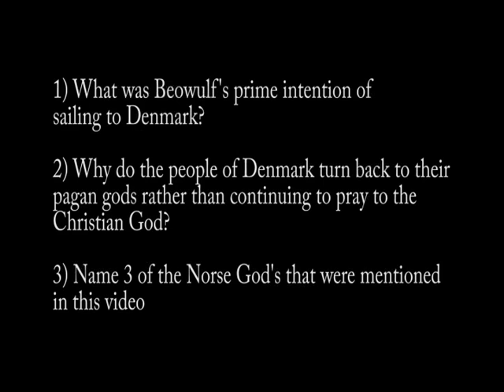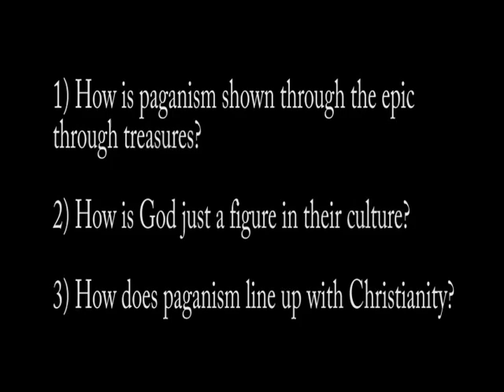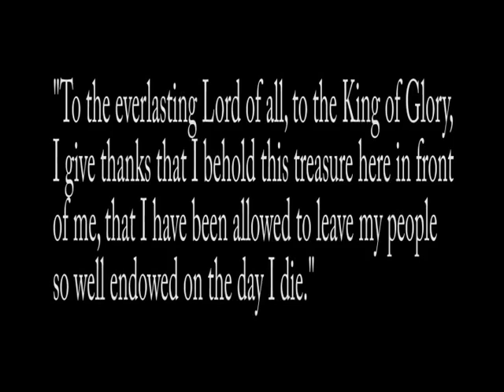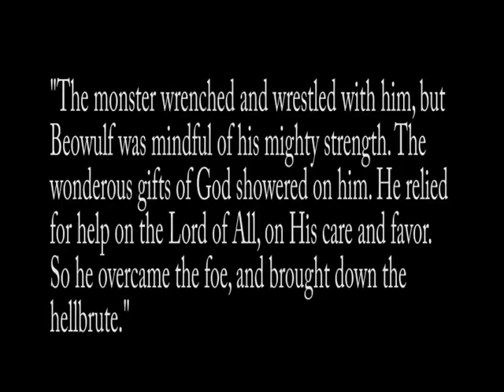Paganism and Christianity in Beowulf